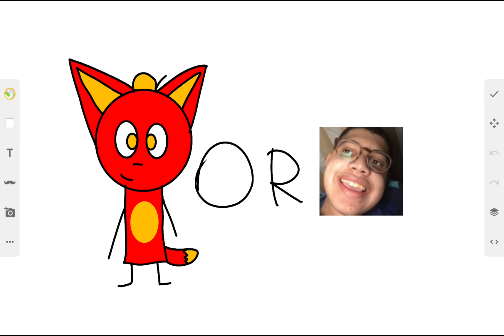Which User Is Better